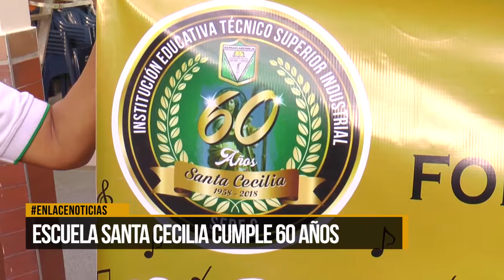Escuela Santa Cecilia cumple 60 años de vida institucional